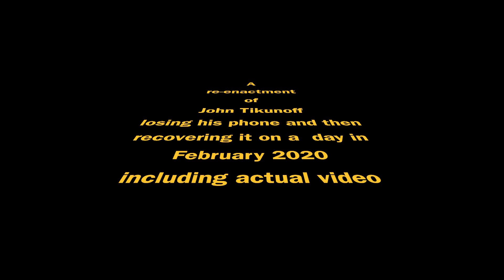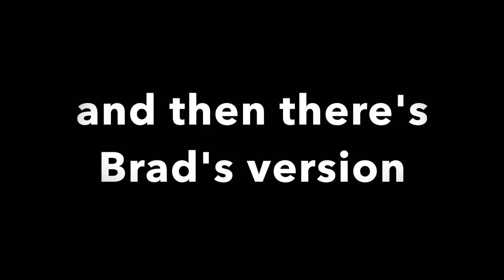The Traynor Incident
an incident on Trainer